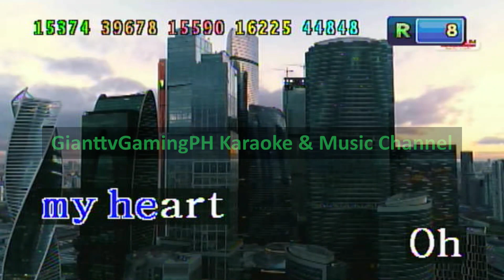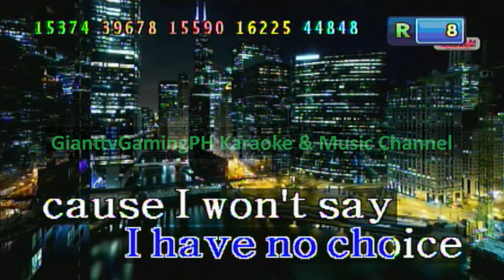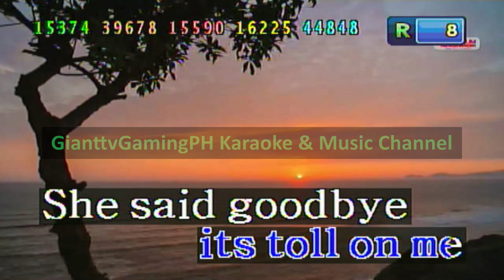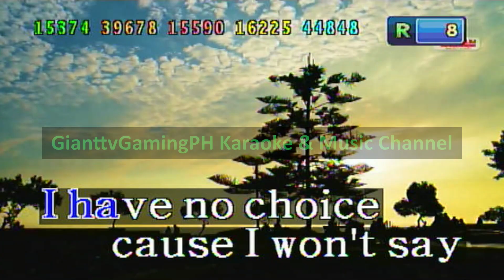(Training) This Love - Maroon 5 (Karaoke/Lyrics/Instrumental) HD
Allowed In The Song Request's Comment Section:
1. Find This Post "Song Requests For The Day" And Request A Song. Or Leave It On The Comments Below. I Don't Accept Your Song Request In My Posts.

2. You May Request Any Songs In 1 Comment But Up To 5 Songs Only In The Comments Section.

3. You May Request Training Songs. (Vocal On/Off)

4. You May Request PRS Songs. Some Of Them Are Real Sound & Some Of Them With Loud Melody.

5. Song Key Is Allowed For Vocal Range. (Male, Female & Lower Key)

6. BGV VIEW, EVENT, 3D & EXT 1/2 Is Only Accepted BGVs.

7. Melody Off, Soft, Normal & Strong Is Only Accepted Melody's

8. Don't Know The Song Number That You Are Requesting? Download Platinum Digital Songbook App In Google Play Store (Android Phone, Tablet) Or Apple App Store (iOS iPhone, iPad)

Not Allowed In The Song Request's Comment Section:
1. 5 Songs Only In 1 Comment! "Second Comments Are Not Allowed"

2. Do Not Request Song Tempo. Only The Song Key Will Only Be Accepted Depends On Your Vocal Range Except The Tempo.

3. Do Not Request BGV AUTO, MTV, & SEXY (18+)

4. Rude Comments Are Not Allowed. Requesting Rudely Will Not Be Accepted. The Comments Itself Will Be Deleted.

5. Do Not Request MP3 Songs & MTV's (Removed).

6. Do Not Request A Song In My Posts, Or Even Sa Re-Record Songs Wall. It Will Not Be Accepted.

7. Never Re-Upload My Videos To Your Own Fanmade Karaoke Channel, Give Credits To Me If You Do. If You Don't Give Credits To Me, Then NO!